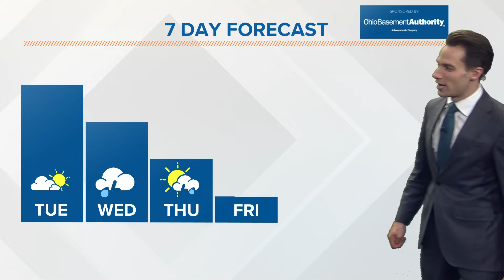Columbus, Ohio forecast | Partly cloudy with an isolated shower possible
Tuesday will be the warmest day of the next week, with temps in the mid to upper 80s and the humidity climbing up as well.

Satellite and radar imagery show a disorganized line of showers and storms out near the Great Plains, and this is part of our next weather maker which will arrive tomorrow.

Expect showers and storms to arrive in the afternoon, bringing heavy rain and gusty winds. We are *not* expecting severe weather (i.e. large hail/tornadoes), however there may be some spotty ponding on roadways during heavy rainfall.

Behind the system, winds switch to the west, which will usher in cooler/less humid air by Thursday and Friday.